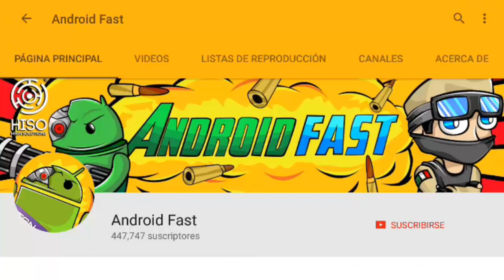FINALMENTE FUE AGREGADO ESTO EN MINECRAFT POCKET EDITION !